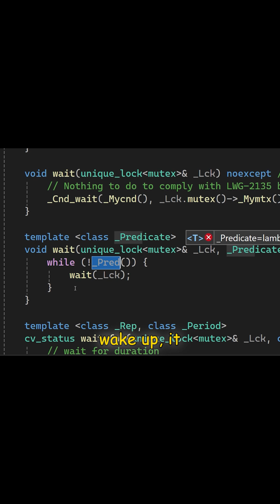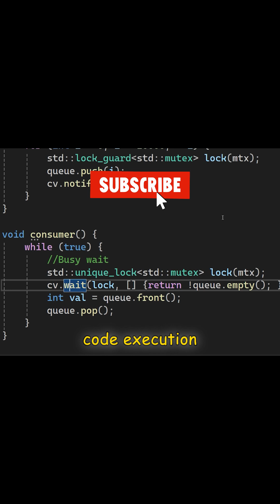The Most Confusing Concurrency Bug 😴